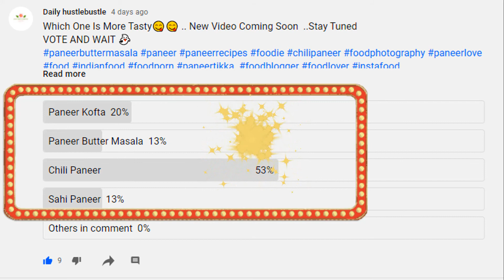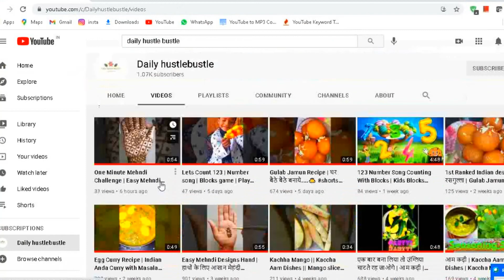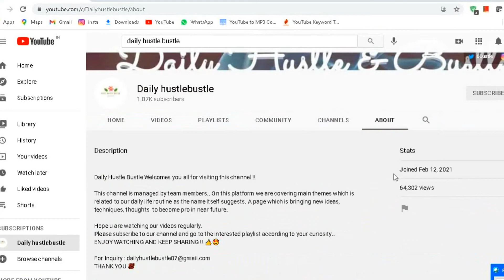Restaurant Style Recipe At Home | पनीर | how to make ChiliPaneer | CHILLI PANEER RECIPE